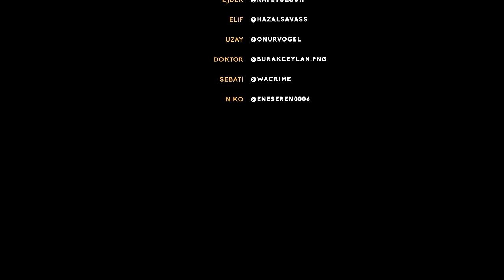GTA 5 GERÇEK HAYAT !!! - YENİ ULTRA GİZLİ SİLAH DEPOMUZ ! #74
Selam ben Furkan, bugün GTA 5 Gerçek Hayat'ın 74. bölümüyle sizlerle birlikteyiz. Bu bölüm Gizli Silah Deposu kuruyoruz. İyi seyirlerr!!

GTA 5 Gerçek Hayat Yeni Bölüm
GTA 5 Gerçek Hayat 2. Sezon
GTA 5 Gerçek Hayat 74. Bölüm
GTA 5 Gerçek Hayat Silah
GTA 5 Gerçek Hayat Gizli Silah Deposu